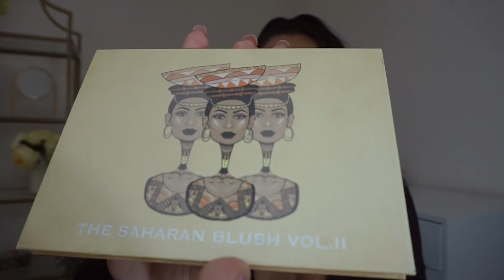Blue Eyeshadow Look Feat. Anastasia Beverly Hills x Amrezy Palette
Love this blue look I created using the Amrezy x Anastasia Beverly Hills eyeshadow palette.

Products used:
The junoco ES 13 brush
Fenty Beauty sun stalk’r instant warmth Bronzer shade Coco Naughty
Mac cosmetics 116 brush
Juvia’s Place The Saharan Blush Vol 2 Palette shade Leena
The Junoco Velvet sponge
Kylie Cosmetics kybrow pencil in shade Ebony
The Junoco eye lining brush
Kylie Cosmetics Bronze palette
Benefit Cosmetics Gimme Brow brow gel
Caudalie beauty elixir spray
Morphe Brushes E22 brush
Anastasia Beverly Hills x Amrezy palette shades OG, Leo, inner corner highlight Barb
Huda Beauty overachiever concealer
Colourpop cosmetics brush
Jaclyn hill cosmetics Beaming light loose highlighter  shade Amped
Clinique easy eye lining pen
The junoco No 08 brush
Wet and wild beauty lip liner
Kylie Cosmetics Liquid Lipstick shade Brown Sugar
Dose Of Colors Liquid lipstick shade Bare with me
Anastasia Beverly Hills Lip gloss shade moon jelly
Essence Cosmetics eye pencil